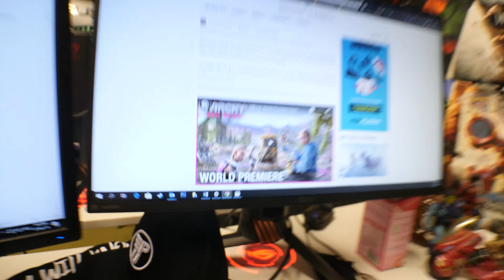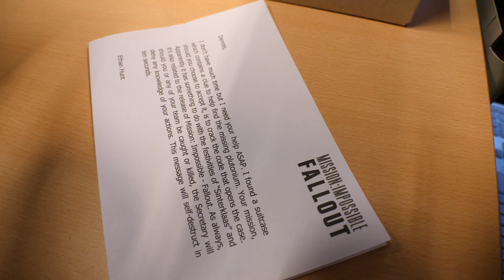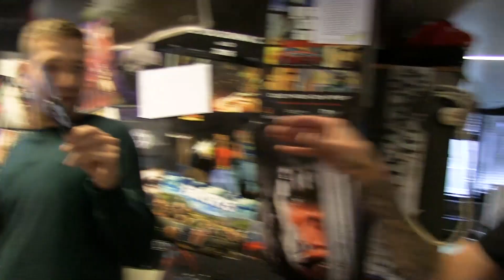Drone kwijt in het plafond?! - Op de Redactie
In deze versche Op de Redactie raken we een drone kwijt in het plafond, checken we de Game Awards 2018 en kraken we een hele moeilijke puzzel...